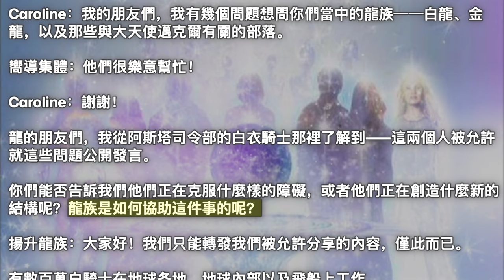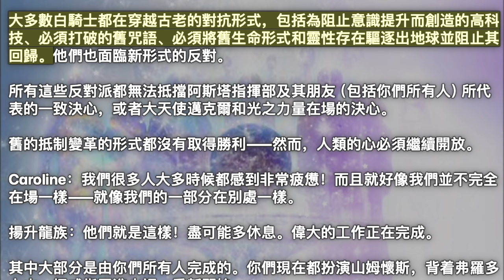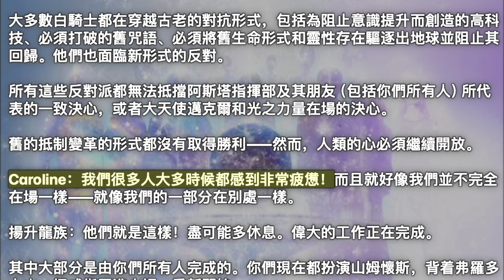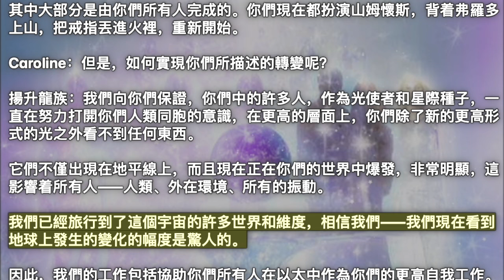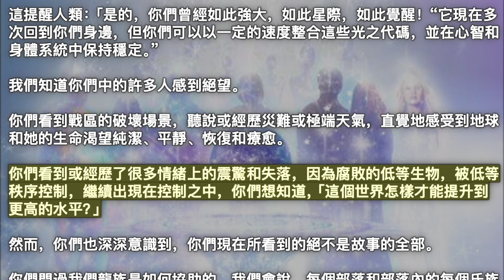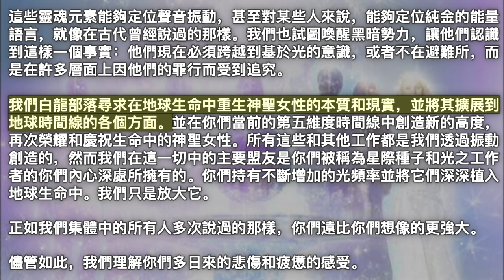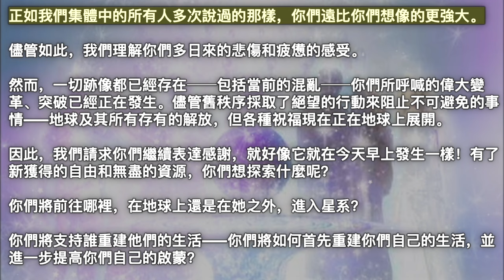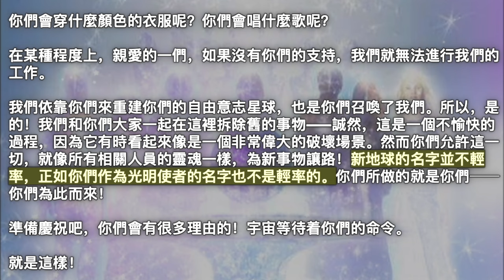重建自由意志星球【嚮導集體】我們依靠你們來重建你們的自由意志星球，也是你們召喚了我們。我們和你們大家一起在這裡拆除舊的事物，你們允許這一切，就像所有相關人員的靈魂一樣，為新事物讓路！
2024年6月7日【嚮導集體】

《重建自由意志星球》

傳導：Caroline Oceana Ryan
譯者：揚升傳導

嚮導集體：朋友們，大家好！我們很高興今天有這個時間與你們交談。

本週我們的作者想問幾個問題。

Caroline：我的朋友們，我有幾個問題想問你們當中的龍族──白龍、金龍，以及那些與大天使邁克爾有關的部落。

嚮導集體：他們很樂意幫忙！

Caroline：謝謝！

龍的朋友們，我從阿斯塔司令部的白衣騎士那裡了解到——這兩個人被允許就這些問題公開發言。

你們能否告訴我們他們正在克服什麼樣的障礙，或者他們正在創造什麼新的結構呢？龍族是如何協助這件事的呢？

揚升龍族：大家好！我們只能轉發我們被允許分享的內容，僅此而已。

有數百萬白騎士在地球各地、地球內部以及飛船上工作。

現在所有人都處於繁重的工作階段，因為他們從地球的振動和人類的意識中釋放了數千年的黑暗以太機制。

接受可能發生的事情，並願意將其保持在更高的自我層面上，作為你們的世界的現實。

這需要全人類相當大的調整和頻率提升！

尤其是那些沉浸在絕望之中的東西，來自地球的創傷已經迫使許多人的靈魂在某種程度上離開了他們的身體，而不是完全在他們的身體裡。

要讓數百萬人擺脫自滿的狀態需要花費大量的能量，因為他們認為地球生命已經消失，就普通勞動者的生活可能出現的任何改善而言，並且沒有真正的變化即將到來。

他們習慣於撿起可能出現的任何微小的麵包屑——工作中的獎金、贏得一點錢、退稅——但在大多數情況下甚至不會期望這些，並且在當他們感到這些“勝利”時感到微不足道。

因此，他們的心必須敞開，他們的靈性思想必須做好準備，接受偉大的事情可能會發生，而且是為了所有人。為了整個星球。

大多數白騎士都在穿越古老的對抗形式，包括為阻止意識提升而創造的高科技、必須打破的舊咒語、必須將舊生命形式和靈性存在驅逐出地球並阻止其回歸。他們也面臨新形式的反對。

所有這些反對派都無法抵擋阿斯塔指揮部及其朋友（包括你們所有人）所代表的一致決心，或者大天使邁克爾和光之力量在場的決心。

舊的抵制變革的形式都沒有取得勝利——然而，人類的心必須繼續開放。

Caroline：我們很多人大多時候都感到非常疲憊！而且就好像我們並不完全在場一樣——就像我們的一部分在別處一樣。

揚升龍族：他們就是這樣！盡可能多休息。偉大的工作正在完成。

其中大部分是由你們所有人完成的。你們現在都扮演山姆懷斯，背着弗羅多上山，把戒指丟進火裡，重新開始。

Caroline：但是，如何實現你們所描述的轉變呢？

揚升龍族：我們向你們保證，你們中的許多人，作為光使者和星際種子，一直在努力打開你們人類同胞的意識，在更高的層面上，你們除了新的更高形式的光之外看不到任何東西。

它們不僅出現在地平線上，而且現在正在你們的世界中爆發，非常明顯，這影響着所有人——人類、外在環境、所有的振動。

我們已經旅行到了這個宇宙的許多世界和維度，相信我們——我們現在看到地球上發生的變化的幅度是驚人的。

因此，我們的工作包括協助你們所有人在以太中作為你們的更高自我工作。

每個人都以自己的方式將更高的光芒轉移到群體和個人意識中，並進入地球本身。她自己的振動繼續上升——你們的太陽太陽的光芒從未如此強大！

許多人對偉大文明的深層記憶的開啟，如雷姆利亞、埃及的鼎盛時期、亞特蘭提斯，以及地球內部更高維度的生活，現在繼續浮現。

這提醒人類：「是的，你們曾經如此強大，如此星際，如此覺醒！“它現在多次回到你們身邊，但你們可以以一定的速度整合這些光之代碼，並在心智和身體系統中保持穩定。”

我們知道你們中的許多人感到絕望。

你們看到戰區的破壞場景，聽說或經歷災難或極端天氣，直覺地感受到地球和她的生命渴望純潔、平靜、恢復和療愈。

你們看到或經歷了很多情緒上的震驚和失落，因為腐敗的低等生物，被低等秩序控制，繼續出現在控制之中，你們想知道，「這個世界怎樣才能提升到更高的水平？」

然而，你們也深深意識到，你們現在所看到的絕不是故事的全部。

你們問過我們龍族是如何協助的。我們會說，每個部落和部落內的每個氏族首先收到塞赫邁特母親的命令，其次收到監督其區域的指揮官的命令。

儘管我們所有人都可以進入這個星系和其他星系，但我們被認為是我們在這個宇宙中特定位置的水晶意識的代表。這更多的是振動共振的問題，而不是物理位置的問題，儘管它也可以包括這一點。

因此，我們履行那些我們所尊敬的人給予我們的指示，他們正在帶領這個象限進入基於光的現實，並走出數千年前開始的偉大的二元性實驗。

我們金龍部落致力於喚醒人類意識中記住黃金頻率的部分。

這些靈魂元素能夠定位聲音振動，甚至對某些人來說，能夠定位純金的能量語言，就像在古代曾經說過的那樣。我們也試圖喚醒黑暗勢力，讓他們認識到這樣一個事實：他們現在必須跨越到基於光的意識，或者不在避難所，而是在許多層面上因他們的罪行而受到追究。

我們白龍部落尋求在地球生命中重生神聖女性的本質和現實，並將其擴展到地球時間線的各個方面。並在你們當前的第五維度時間線中創造新的高度，再次榮耀和慶祝生命中的神聖女性。所有這些和其他工作都是我們透過振動創造的，然而我們在這一切中的主要盟友是你們被稱為星際種子和光之工作者的你們內心深處所擁有的。你們持有不斷增加的光頻率並將它們深深植入地球生命中。我們只是放大它。

正如我們集體中的所有人多次說過的那樣，你們遠比你們想像的更強大。

儘管如此，我們理解你們多日來的悲傷和疲憊的感受。

然而，一切跡像都已經存在──包括當前的混亂──你們所呼喊的偉大變革、突破已經正在發生。儘管舊秩序採取了絕望的行動來阻止不可避免的事情——地球及其所有存有的解放，但各種祝福現在正在地球上展開。

因此，我們請求你們繼續表達感謝，就好像它就在今天早上發生一樣！有了新獲得的自由和無盡的資源，你們想探索什麼呢？

你們將前往哪裡，在地球上還是在她之外，進入星系？

你們將支持誰重建他們的生活——你們將如何首先重建你們自己的生活，並進一步提高你們自己的啟蒙？

你們將如何慶祝——那會是什麼樣子呢？

你們會穿什麼顏色的衣服呢？你們會唱什麼歌呢？

在某種程度上，親愛的一們，如果沒有你們的支持，我們就無法進行我們的工作。

我們依靠你們來重建你們的自由意志星球，也是你們召喚了我們。所以，是的！我們和你們大家一起在這裡拆除舊的事物——誠然，這是一個不愉快的過程，因為它有時看起來像是一個非常偉大的破壞場景。然而你們允許這一切，就像所有相關人員的靈魂一樣，為新事物讓路！新地球的名字並不輕率，正如你們作為光明使者的名字也不是輕率的。你們所做的就是你們──你們為此而來！

準備慶祝吧，你們會有很多理由的！宇宙等待着你們的命令。

就是這樣！